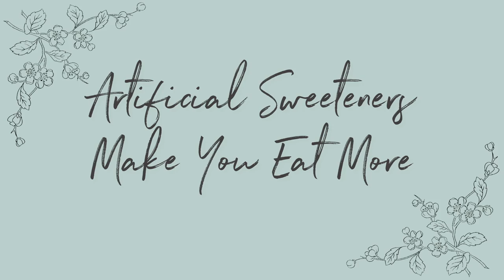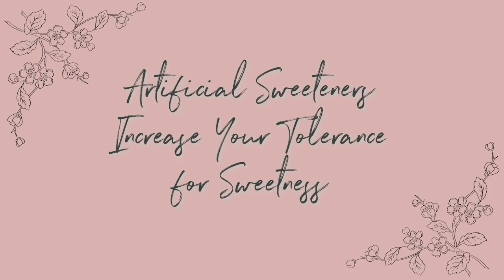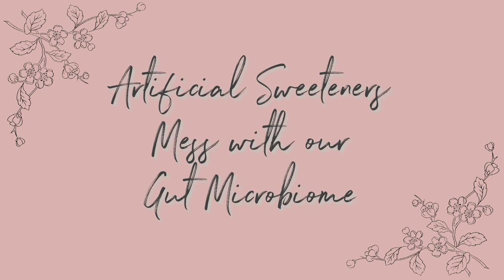Are Artificial Sweeteners SAFE?? Stevia, Monk Fruit, Aspartame, Swerve, Splenda & MORE!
Hi everyone, welcome to Abbey's Kitchen! Today we will be discussing the very controversial topic that is ARTIFICIAL SWEETENERS. I’ll be diving into the research and answering questions like – are they safe? Are artificial sweeteners better than sugar? Are artificial sweeteners just a bunch of chemicals?

A reminder that the information in this video is for education and entertainment purposes only and you should always seek the help of a medical professional for your unique case.

Xoxo Abbey

Contribution by: Sofia Tsalamlal, RD, MHSc